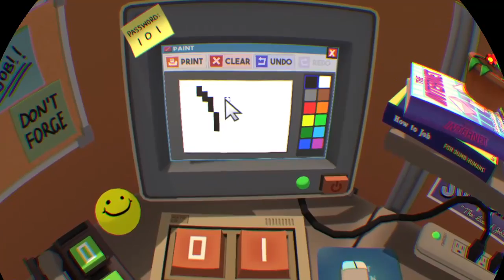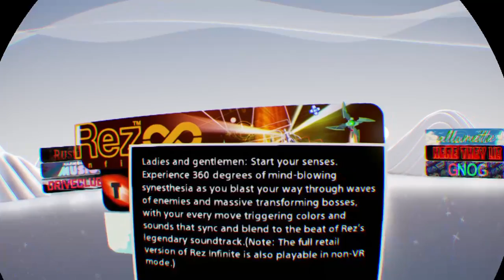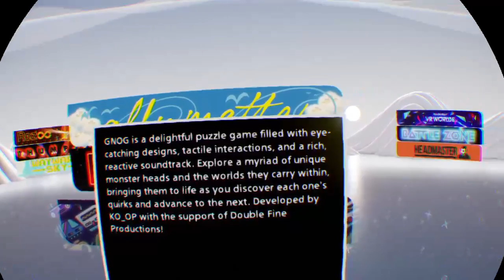lucky3de4da's Live PS4 vr